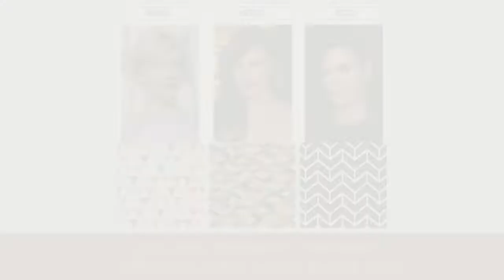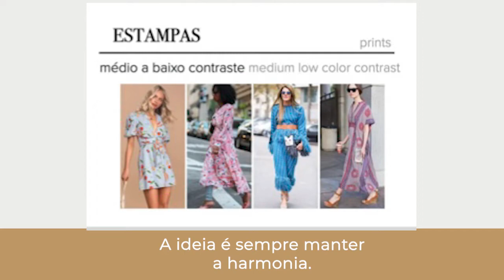PECAS ESTAMPADAS: SIM OU NAO?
Muitas mulheres amam estampado, e realmente elas são peças bem bonitas, porém possuem alguns pontos que são importantes ressaltar sobre elas.
* podem limitar suas combinações
* podem enjoar e com isso fazer ter a sensação de que nunca tem o que vestir
* fazer você comprar sempre mais por cansar mais facilmente do que já tem

Aqui te conto um pouquinho mais sobre isso.

Eu tenho poucas estampas no armário, pois acho que as peças lisas me dão muito mais versatilidade e me ajudam a expandir mais meu guarda-roupa.
E você, como anda a sua relação quantidade de peças estampadas X peças lisas no seu armário? 😉